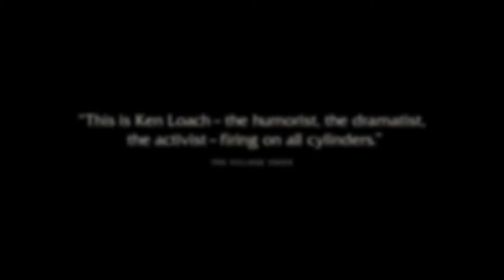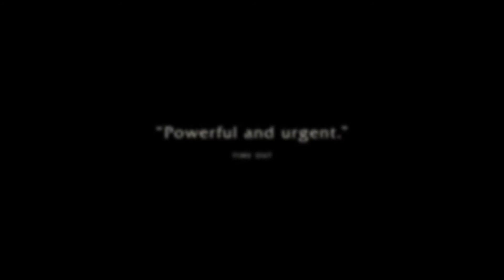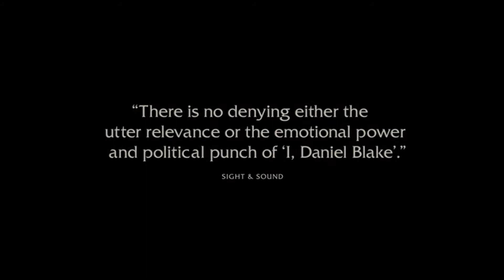I, Daniel Blake - 2016 Trailer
I, Daniel Blake - 2016

Category/Genre: Drama

Plot/Description of the movie: A 59 year old carpenter recovering from a heart attack befriends a single mother and her two kids as they navigate their way through the impersonal, Kafkaesque benefits system. With equal amounts of humor, warmth and despair, the journey is heartfelt and emotional until the end.

Star/Cast: Dave Johns,Hayley Squires,Sharon Percy

Director: Ken Loach

Writer: Paul Laverty

Almiramd Bookmark: F3 (Highly Recommended for Family)

Almiramd Code: N,P

Awards/Oscars:  - Won 1 BAFTA Film Award.

Unforgettable/Top Rated: Won 1 BAFTA Film Award.